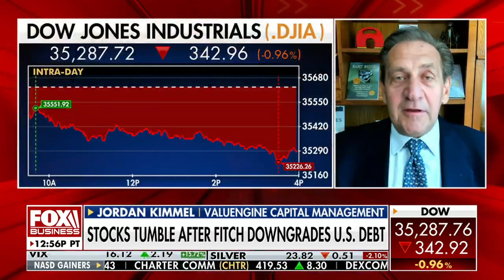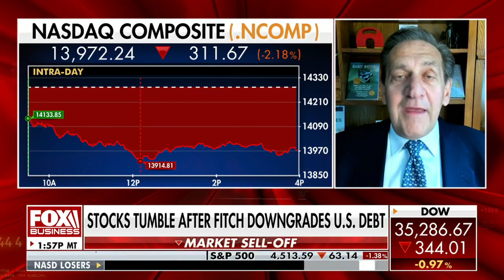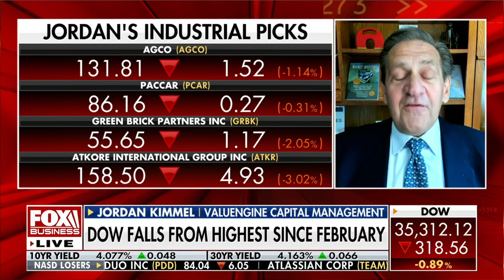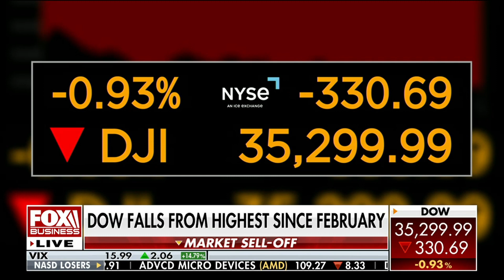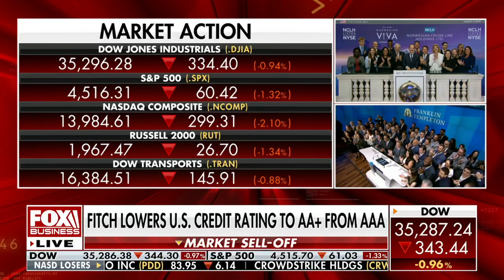Jordan Kimmel on FOX Business August 2, 2023